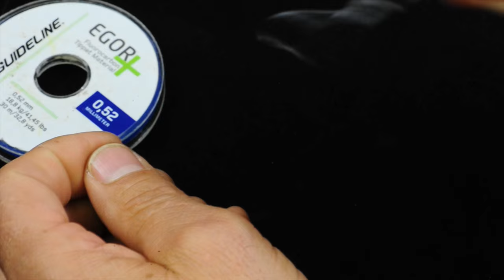The Double 8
The third knot film shows a simple and strong way to create a loop, a loop that can be used in many different ways. Simple, strong and very useful – enjoy!